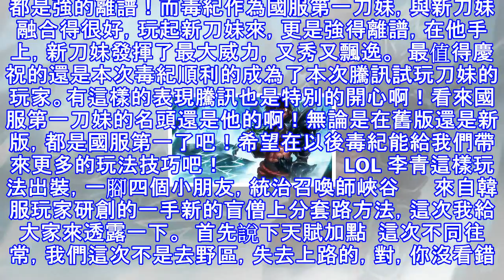最需要操作的幾個英雄，亞索第一！毒紀新版刀妹是bug?看完我懂了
英雄聯盟作為每個玩家心目中的信仰遊戲！無論是在操作還是在知名度上面都是碾壓別的遊戲，裡面各種英雄的操作也是毫無上線的！而且每次的英雄重做都會給許多玩家帶來說不完的福利！最近刀妹也是遭遇了重做，在國服正式上線!作為國服第一刀妹的毒紀怎麼能放掉這次機會呢？於是為大家紛紛展露了刀妹的操作以及各種細節！今天小編就和大家分享一下！   那麼英雄聯盟裡面最需要操作的幾個英雄都是誰呢？小編覺得：第一：亞索無論在高低分段，這個英雄基本上都是每個玩家的信仰！操作無上限所以小編就定義為第一吧！  第二：刀妹一個Q技能的刷新也是無限制的這個英雄的操作上線！故而成為了第二！   本次刀妹的重做也是為玩家帶了了一定的好...